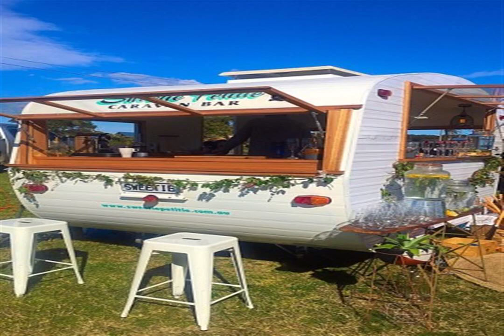ETHICS WORKER RIGHT SIZE RAPE DISASTER AUTHORISE